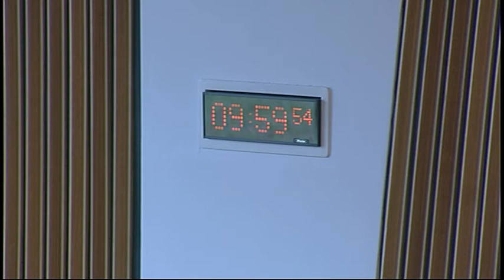Delegated Powers and Law Reform Committee - Scottish Parliament: 16th May 2017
1. Decision on taking business in private: The Committee will decide whether to take item 7 in private.

2. Instruments subject to affirmative procedure: The Committee will consider the following—
Insolvency (Regulation (EU) 2015/848) (Miscellaneous Amendments) (Scotland) Regulations 2017 [draft]; Human Trafficking and Exploitation (Scotland) Act 2015 (Relevant Trafficking or Exploitation Offences and Relevant UK Orders) Regulations 2017 [draft]; Criminal Justice (Scotland) Act 2016 (Consequential and Transitional Provisions) Regulations 2017 [draft].

3. Instruments subject to negative procedure: The Committee will consider the following—
M90/A90 Trunk Road (Admiralty Interchange to Dalmeny) (Variable Speed Limits, Actively Managed Hard Shoulder and Bus Lane) Regulations 2017 (SSI 2017/129); Town and Country Planning (Fees for Applications and Deemed Applications) (Scotland) Amendment (No. 2) Regulations 2017 (SSI 2017/149); Academic Awards and Distinctions (University of the Highlands and Islands) (Scotland) Order of Council 2017 (SSI 2017/146).

4. Instruments not subject to any parliamentary procedure: The Committee will consider the following—
Human Trafficking and Exploitation (Scotland) Act 2015 (Commencement No. 3 and Transitional Provisions) Regulations 2017 (SSI 2017/140 (C.11)).

5. Air Departure Tax (Scotland) Bill: The Committee will consider the Scottish Government's response to its Stage 1 report.

6. Railway Policing (Scotland) Bill: The Committee will consider the Scottish Government's response to its Stage 1 report.

7. Work programme: The Committee will consider its work programme.